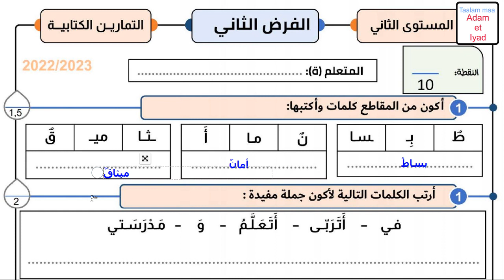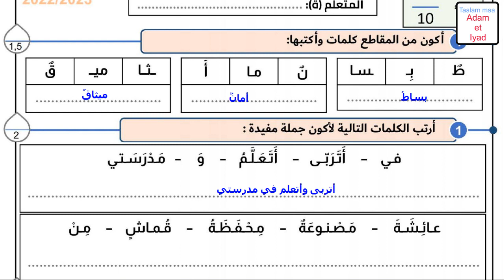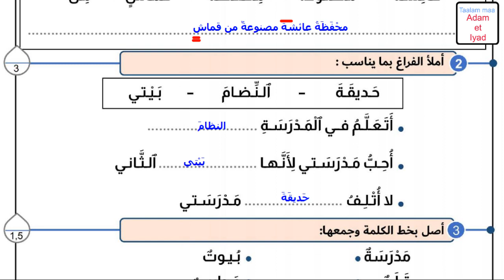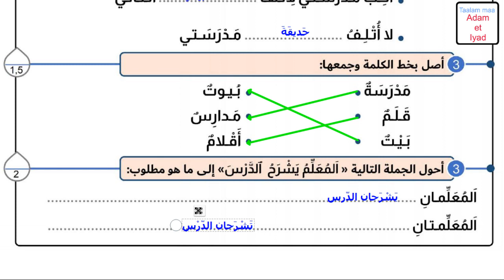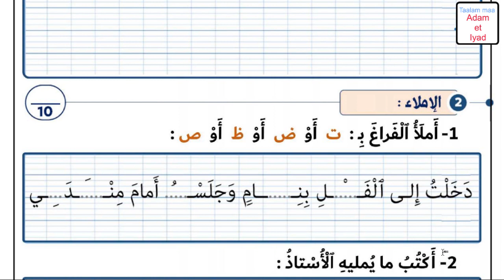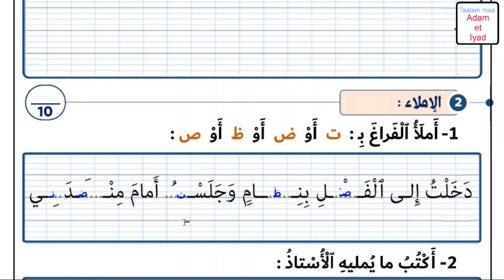فرض اللغة العربية المستوى الثاني فروض المستوى الثاني فروض المرحلة الثانية 2023 الفرض الثاني دورة